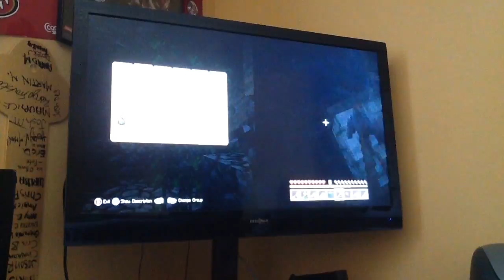Minecraft Lets Play ep 2